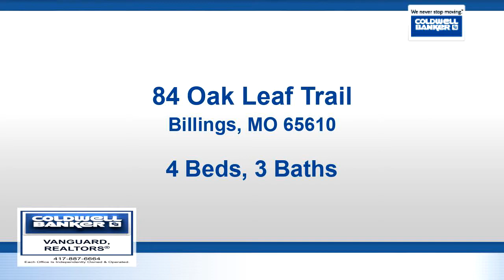Residential for sale - 84 Oak Leaf Trail, Billings, MO 65610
Move-in-ready!  Finished walk-out basement home with nearly 5 acres, a new 30x40 metal outbuilding, & is in the Clever school district.  This home features over 3200 sq. ft., with a  John Deere room spacious enough for a smaller boat & the exterior is nearly maintenance free with brick & vinyl exterior.  The home has a new roof, bsmt carpet & tile new 2015, new backyard deck with stairs, extra blown-in insulation, over-sized attached garage, formal dining room, vaulted ceiling, stunning living room fireplace with pellet stove insert, attic fan, huge master bedroom, raised ceiling treatment, private master bathroom w/dual sink, linen closet, walk-in shower, and large walk-in closet with shelves.  The kitchen has a pantry cabinet, breakfast bar, & the kitchen/dining has a bay window effect.

Bedrooms: 4
Bathrooms: 3
Square Feet: 3202
Price: $279,900

For more information about this property, please contact Carrie Beason at or . You can also text 5469610 to 67299.

02/27/2019 04:25:06 am

Last modified: